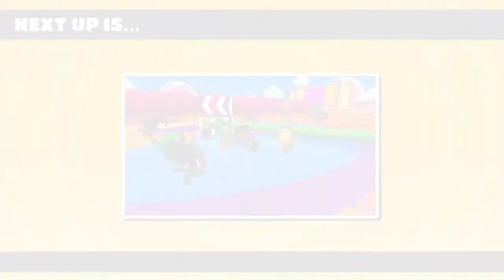FALO - FALL GUYS!